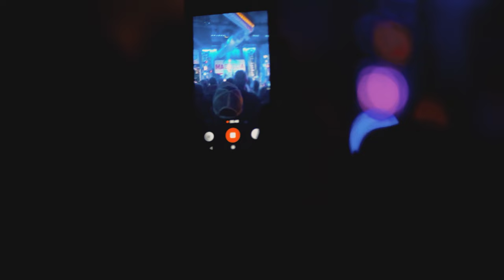I Will Always Love You (LIVE in 2020) [Whitney Houston/Dolly Parton Cover] by Josh Weathers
"I Will Always Love You" - From the Album "Josh Weathers Live"